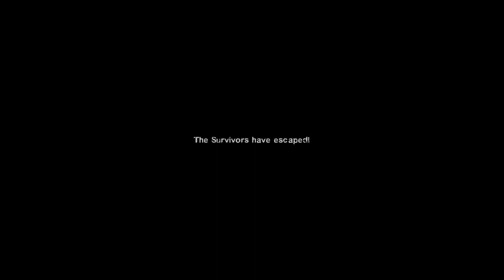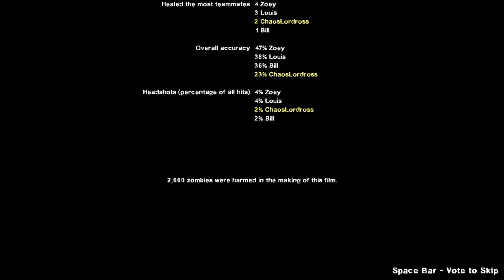Left 4 Dead 2 noob tries hard mode for first time and trying out the new map with add-ons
haven't played this for the longest time and I thought try the new map on hard mode with some add-ons but near the end ive changed it to normal and I have some maps added if you guys want to see that enjoy